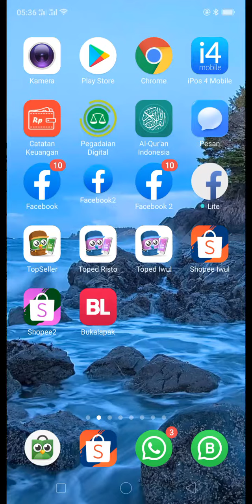VIRALL Penampakan Pocong Di Kedungwaru kidul kedung waru Google Map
Penampakan pocong terekam kamera google map, entah itu asli atau bukan saya juga kurang tau. Temen2 bisa coba google map, kemudian search "kedungwaru kidul"

Makaakan muncul gambar, klik gambar tersebut putar sampai ketemu pocongnya. Pocong di kedungwaru tersebut matanya berwarna merah. Analisa saya 1. Bisa jadi beneran, 2 bisa jadi editan karna tdk ada penunjuk jalannya di situ. 3. Bisa jadi itu kayak orang2an sawah yang di pasng warga sekitar buat nakut2in.

Sepem juga ya pocong di kedung waru kidul, komen dibawah pendapat kalian.